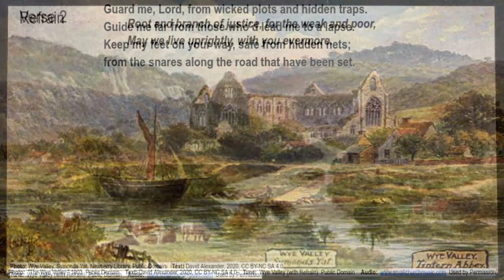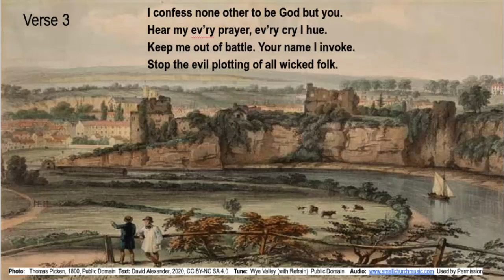Psalm 140 Root and Branch of Justice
Sung to the tune Wye Valley, with 9 views of the scenery.